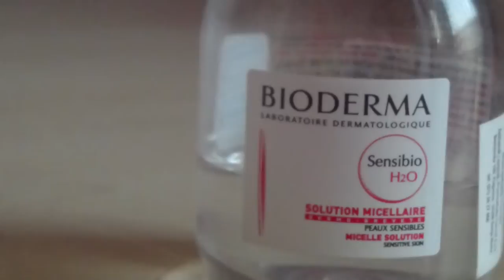♥ Blueberries Detox Face Mask♥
READ ME
I'm back! :D I really like this mask because it makes my skin so soft! It works great with all skin types! I think it's really good if you tend to suffer from redness or acne because it acts like a detox for your skin!
Also I'm starting my back to school video series so please leave me your video suggestions in the comments below! Thank you xoxo Adriana